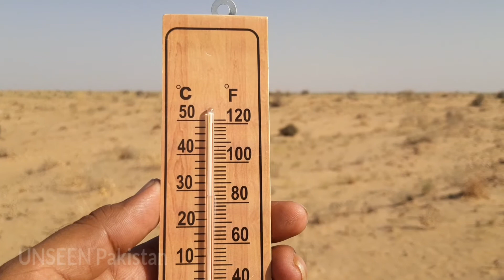Cholistan Desert Pakistan | Cholistani Cow | Pakistan Weather Update | Cholistan rain forecast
Cholistan Desert Pakistan has observed a long drought and severe heatwave during first half of the Year 2022. Large number of animal had died and people living inside Cholistan desert had to migrate to nearest populated areas where sufficient water was available but the recent rain in Cholistan has changed the life in Cholistan Desert Pakistan.  People are moving back to Cholistan with their animals.  This video is recorded near Yazman, District Bahawalpur. There is weather forecast for more rain in Cholistan including Bahawalpur city. Pakistan Weather update reveals more rain in Pakistan. Cholistan rain brings the life to the livings of Cholistan.
Another things famous about Cholistan other than Heatwave and drought is the Cholistani Cow. Cholistani Cow is famous for its milk production and beautiful colours. Cholistani Bull are also very famous. Cholistan Bull is good. Cholistani bachra is also have demand. Cholistani bachra is famous. Cholistani Cow mandi also held. چولستان میں بارش
چولستان میں گرمی اور خشک سالی
چولستانی گاے اور بیل
چولستان کی گائے اور بچھڑا